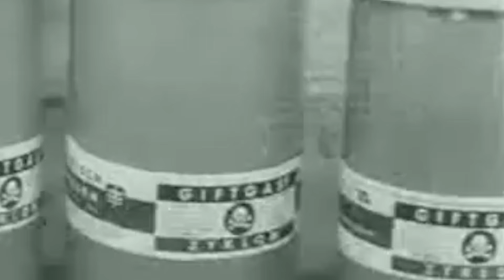Die GRAUSAMEN MASSAKER von Otto Moll | Der Henker von Auschwitz (Dokumentation/True Crime)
📖 Buchempfehlung zur Vertiefung des Themas
🎤 Mein Mikrofon

Das KZ Auschwitz-Birkenau gilt als größtes und tödlichstes Vernichtungslager des damaligen deutschen Reiches. Hier wurden schätzungsweise 1,1 Millionen Juden, Sinti und Roma sowie Homosexuelle ermordet. Das Personal des Lagers zeichnete sich durch eiskalte Brutalität aus und war für unzählige Misshandlungen und Ermordungen an den Häftlingen verantwortlich, doch selbst unter diesen Verbrechern stach Otto Moll hervor. Moll fungierte als Chef der Gaskammern und Krematorien von Auschwitz-Birkenau und war dafür bekannt seine Opfer auf besonders grausame und perfide Art und weise zu quälen sowie anschließend zu ermorden. Unter anderem lockte er Kinder von ihren Eltern fort, um diese bei lebendigem Leibe in Feuergruben zu werfen, quälte todgeweihte junge Frauen und ergötzte sich an ihrer Todesangst oder hetzte Hunde auf wehrlose Insassen. In diesem Video geht es um die nahezu unzähligen grausamen Verbrechen von Otto Moll und der nach dem Krieg stattgefundenen Anklage sowie Bestrafung dieses Verbrechers.

Die von den Zuschauern verfassten Kommentare der Videos spiegeln nicht die Meinung des Betreibers wider. Der Kanal distanziert sich von jeglicher Form der Diskriminierung, Beleidigung und jeglichen antisemitischen Gedankengut. Der Betreiber nimmt sich das Recht heraus einzelne Kommentare zu löschen.

Der Kanal soll aufklären und dazu beitragen, dass sich sowas niemals wiederholen kann! Geht friedlich mit allen Menschen um und respektiert alle Menschen egal welcher Herkunft und Glaubensrichtung. :)